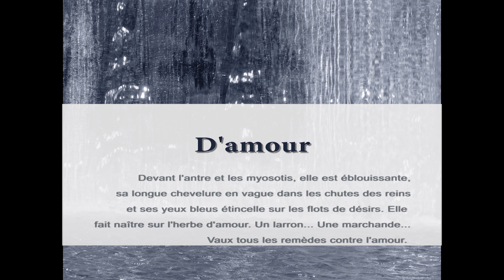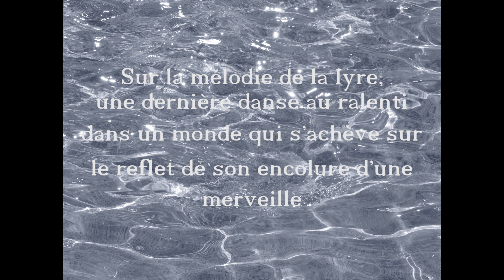D'amour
Sculpter dans la neige, les amoureux s'éveillent en bonheur dans l'harmonie d'un chant en chœur. Et les alliances resplendissent au rai de lumière d'automne. Intagliando nella neve, gli innamorati si svegliano felici nell'armonia di un coro. E le fedi nuziali brillano nel raggio della luce autunnale. Carving in the snow, the lovers wake up in happiness in the harmony of a chorus song. And wedding rings shine in the ray of autumn light. Of love. In front of the cave and the forget-me-nots, she is dazzling, her long hair in waves in the falls of the kidneys and her blue eyes sparkle on the waves of desire. She gives birth on the grass of love. A thief... A merchant... Worth all remedies against love. From the pen slips a desolate tear that barely came out of the inkwell. On the melody of the lyre, a last dance in slow motion in a world that ends on the reflection of its neck of a marvel the rings in the moon. The testament of Orpheus of Lippe.